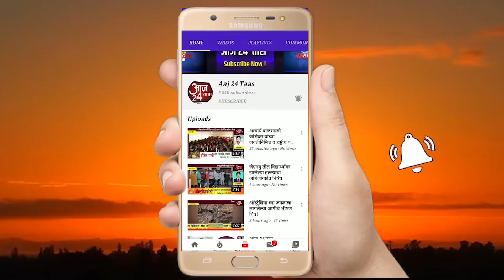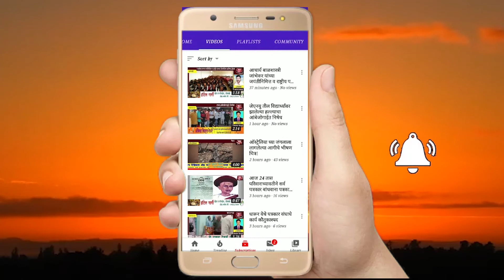ओतूर ब्राह्मणवडा रस्ता रुंदीकरणसाठी निधी मंजूर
3 कोटी 90 लाख रुपये मंजूर झाल्याबद्दल गडकरी साहेबांचे आभार - सुनील शहा